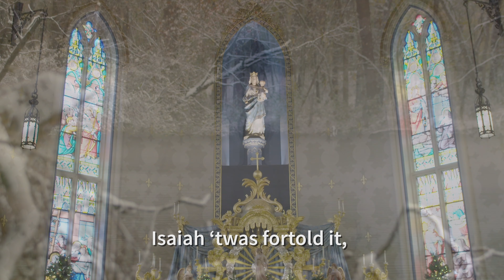Lo, How A Rose E'er Blooming | Christmas 2020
As we celebrate Christ's Nativity we recall Isaiah's promise that "a shoot will spring from the stem of Jesse." Along with this beautiful musical setting of Isaiah's prophecy, the Notre Dame Community Choir prays that the reality of Christ's incarnation will bring you comfort "in the cold of winter."

Learn more about the Notre Dame Community Choir at campusministry.nd.edu/community-choir